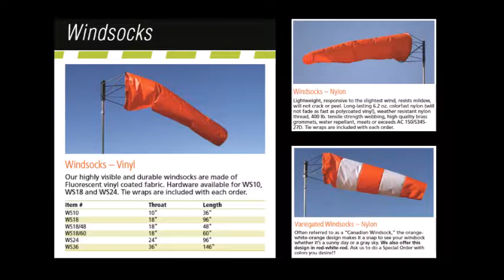Windsocks & Windsock Hardware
Here at Safety Flag Co., our highly visible and durable windsocks are made from made of fluorescent vinyl laminated fabric. They are used at airports, industrial sites, and for environmental applications such as oil fields and pipelines. Our windsock hardware frames are constructed of heavy duty wire with sleeve and set collars. They are zinc coated for weather protection and rotate freely with no maintenance required.

Safety Flag Co. of America